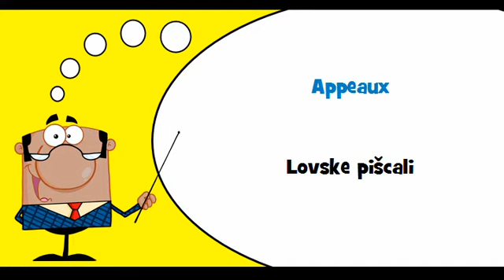VOCABULAIRE FRANÇAIS SLOVENE # Thème = Articles de chasse et de pêche